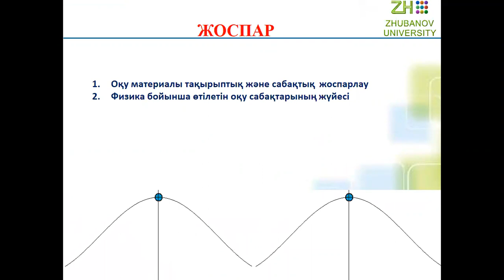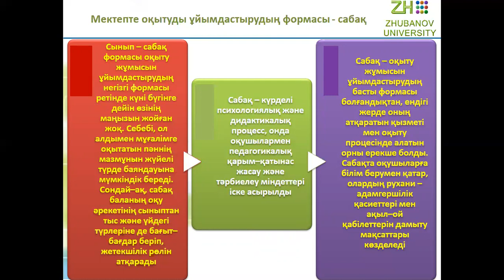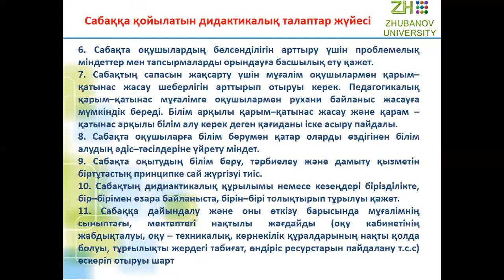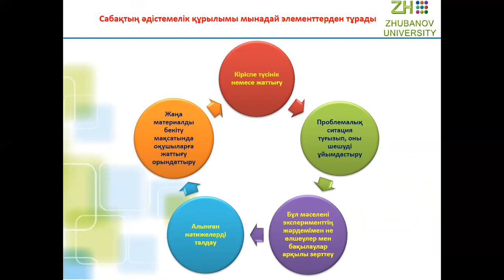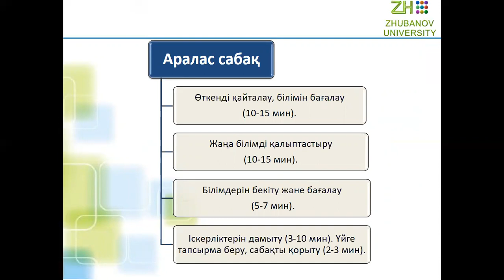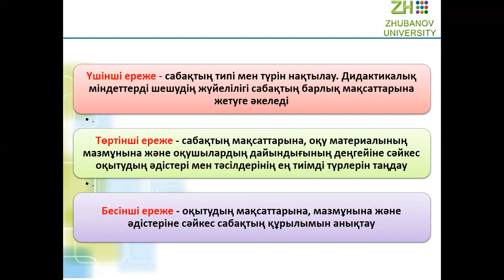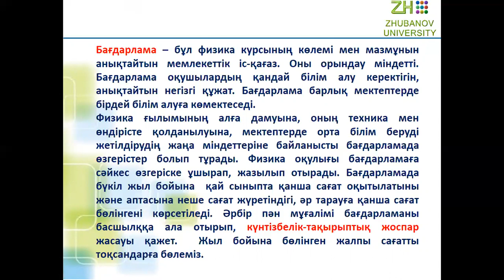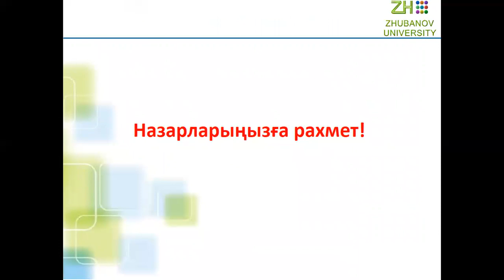Аймаганбетова З.К. дәріс ФОӘ 2